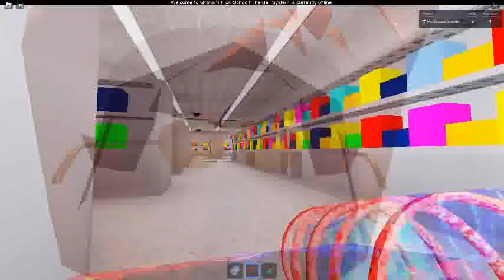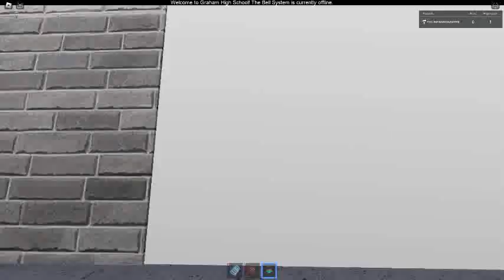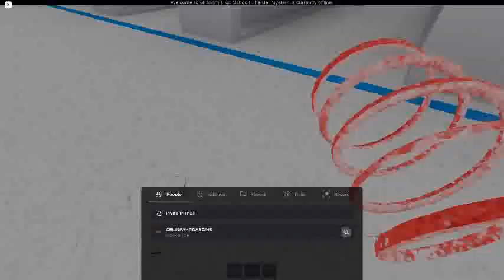Ceiling Fan 20027 In Toucan Fan's Haunted Fan Land